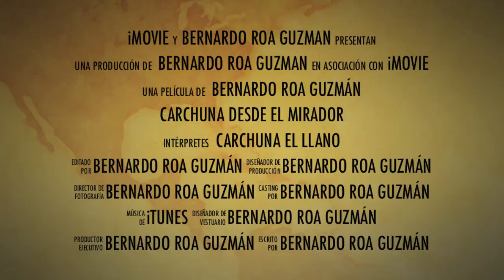CARCHUNA DESDE EL MIRADOR